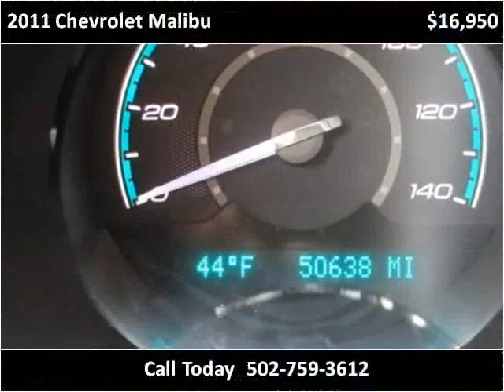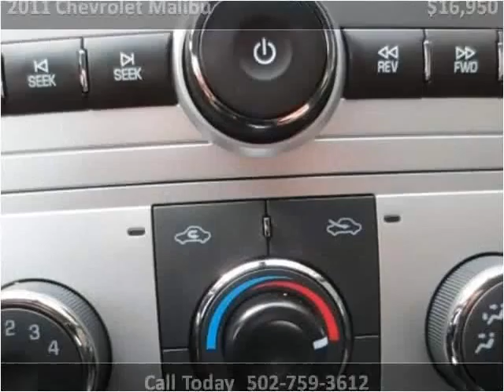2011 Chevrolet Malibu Used Cars Shepherdsville, Mt. Washingt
This 2011 Chevrolet Malibu is available from Craig and Landreth Cars - Shepherdsville.